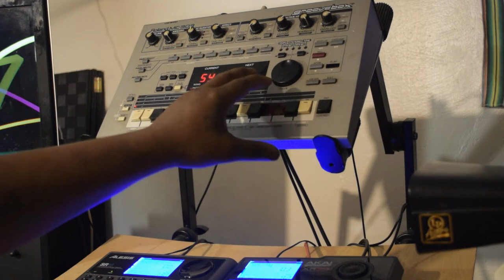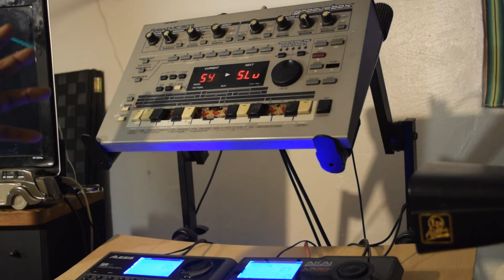Talking about Midi on the Roland 303 Groovebox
This video is about how to use the Roland 303 Groovebox in midi. Also which button you have to hit in order to get into the menu of system and midi. I will also talk about how to use the midi out on the machine. The machine has 8 parts that you can send out over midi.